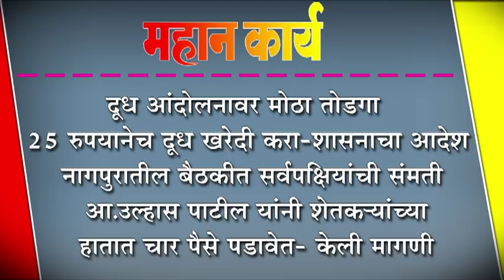आ.उल्हास पाटील यांनी शेतक-यांच्या हातात चार पैसे पडावेत- केली मागणी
दूध आंदोलनावर मोठा तोडगा : २५ रुपयानेच दूध खरेदी करा-शासनाचा आदेश : आ.उल्हास पाटील यांनी शेतक-यांच्या हातात चार पैसे पडावेत- केली मागणी